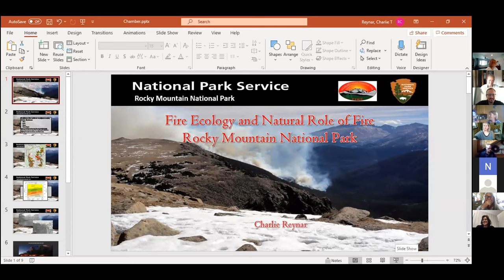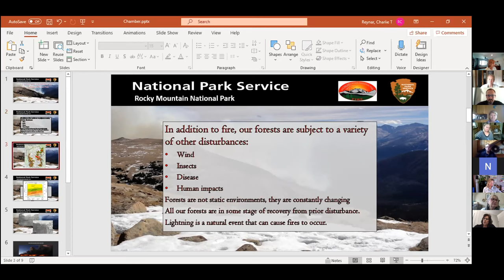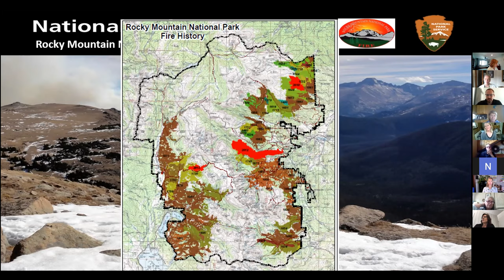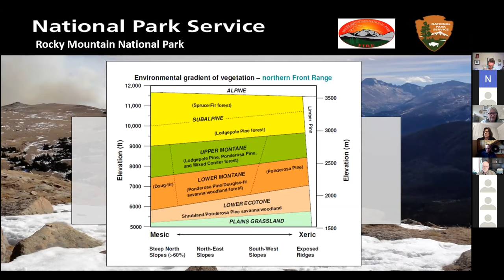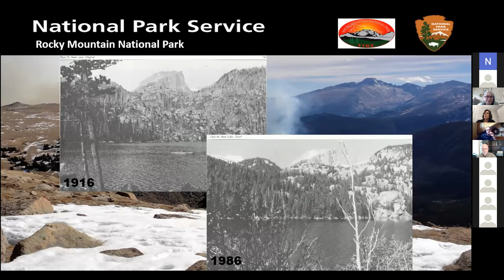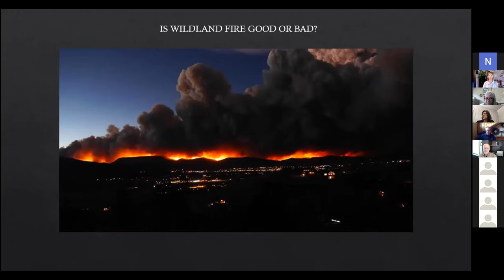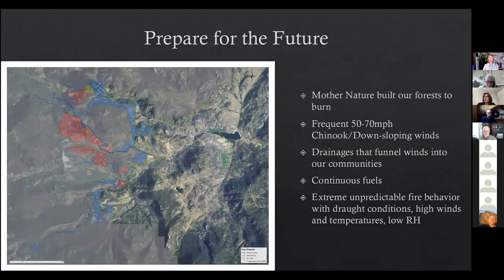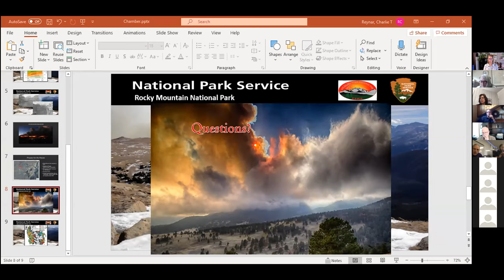Wildfire Preparedness Forum Recap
Fire is a natural course of life in the mountains. Last year took our community by surprise and many learned first hand about the benefits of fire mitigation. The Chamber and the Estes Valley Board of Realtors have prepared a series of events for our community to be prepared -- mentally and physically -- for the realities of wildfire season.

Our online session starts with a forest management perspective on wildfire, then we'll share some stories about fire mitigation from residents who came very close to losing a home last year. Our fire mitigation and insurance experts will share some strategies that can help you be prepared.

We'll end by inviting you to a Walk & Talk on Saturday, May 22 from 10-12 at Bond Park, where Tony Mahon from Summit Forestry will point out fire hazards right downtown that will equip you to know what to look for at home. We'll have FireWise and Estes Valley Fire Preparedness materials for you to take home.

Online Forum, May 21, 12-1
A primer on fire and forest ecology from Charlie Reynar with the National Park Service
Fire Insurance and Loss Mitigation -- Susan Fereday with State Farm Insurance
Resident stories from Harriette Woodard (Glen Haven) and Lori Smith (The Retreat)
Fire mitigation and landscaping services --
Tony Mahon, Summit Forestry
Mike Richardson, PIO for EVFPD
Estes Park Middle School
Invitation to Walk & Talk Saturday, May 22, 10-12, at Bond Park